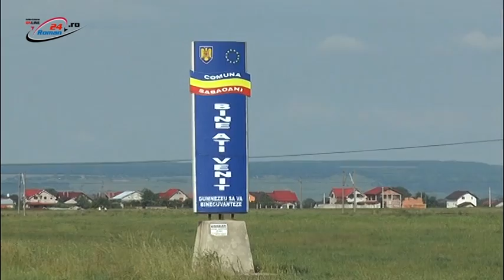INTERVIU CU FLORA ORDEAN - 9.06.2016